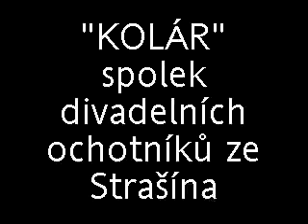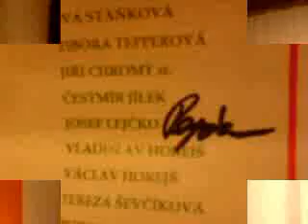Herecký výkon!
takhle se hraje divadlo